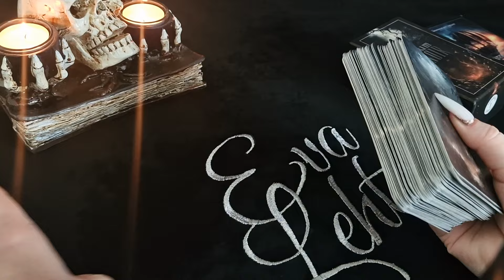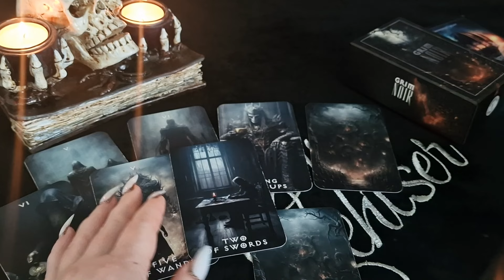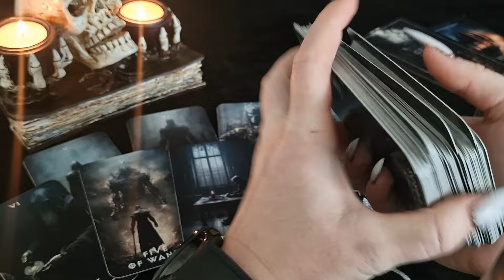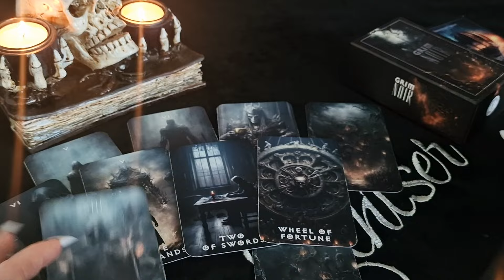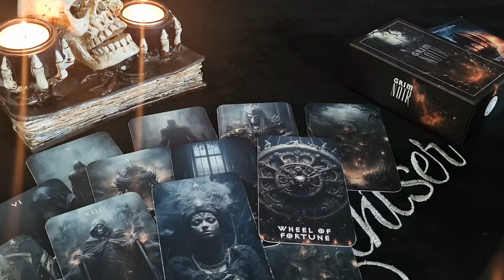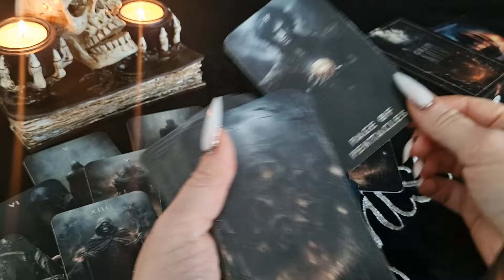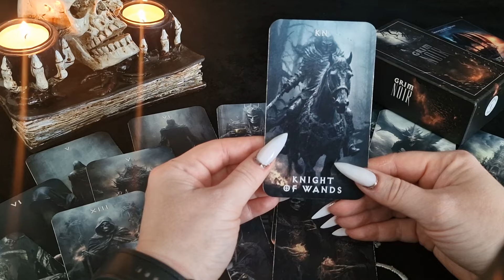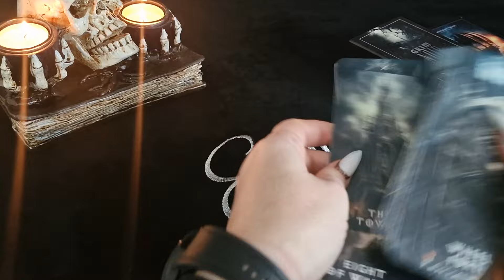ДЕВА.Таро-прогноз от Евы Лехцер с 14.10.24 - 20.10.24.Timeless In-Depth Tarot Reading